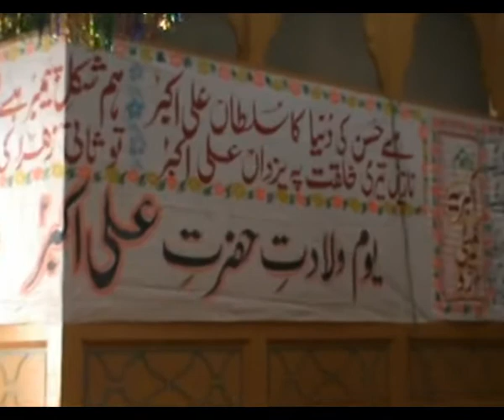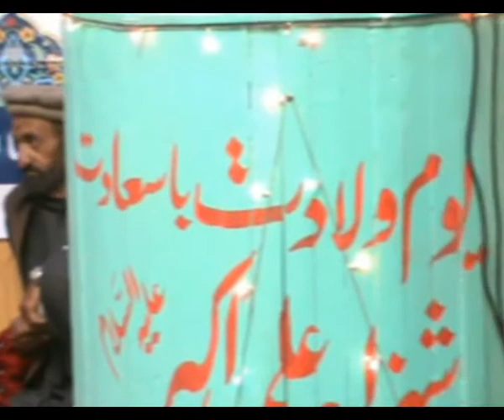Nar Ghoro 2017 | Eid Part 3 | Jashne Wiladat Shehzada ALI AKBAR (AS)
This Channel is to spread the message of Ahlulbayt A.S

All Images, Picture,show in the video belongs to the respected owners.